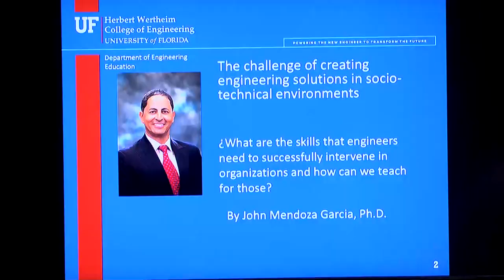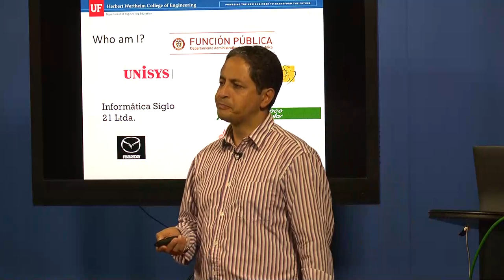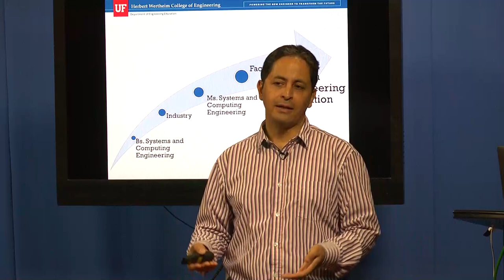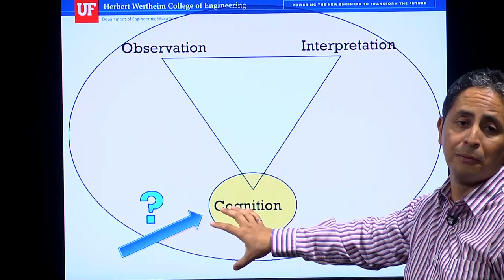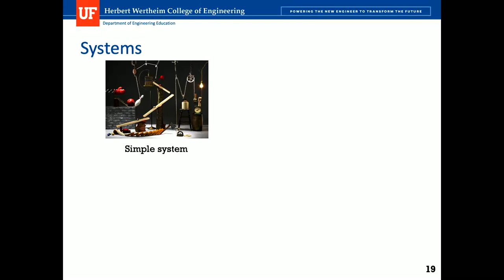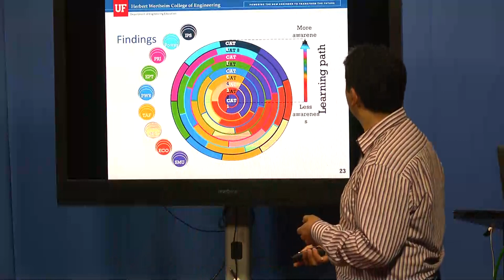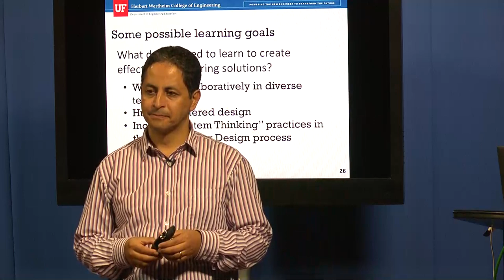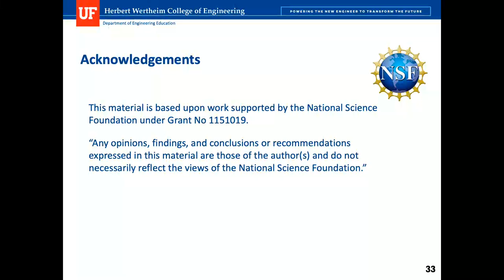SF2UF Dr. John Mendoza-Garcia, Creating Engineering Solutions in Socio-technical Environments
SF2UF Lecture series

Dr. John Mendoza-Garcia,  Lecturer, Department of Engineering Education, University of Florida. Dr. Mendoza-Garcia describes his journey as a systems and computing engineering in industry and his transition into engineering education. Dr. Mendoza-Garcia's research focuses on identifying the skills needed by engineers to be effective members of an organization and how to teach those skills.